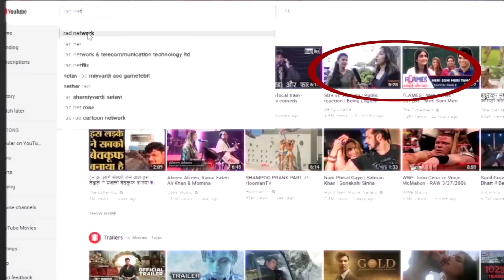बीजेपी की प्रचंड जीत के बाद लोगों का EVM पर शक और गहराया । RAD Network।